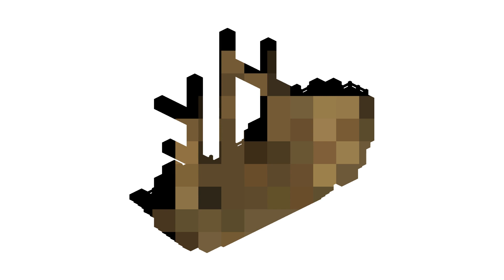1 Bit 2 Bit 4 Bit 8 Bit 16 BIT 32 Bit 128 Bit 256 Bit 512 Bit 1024 Bit 2048 Bit 4096 Bit 8192 Bit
( Shipwreck / Naufrage / Naufragio / Кораблекрушение / 沉船 )